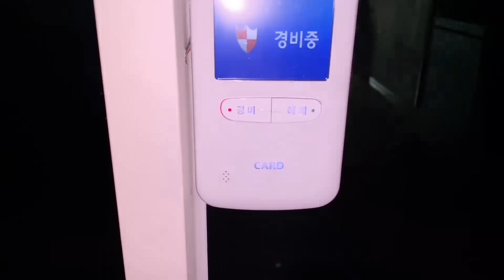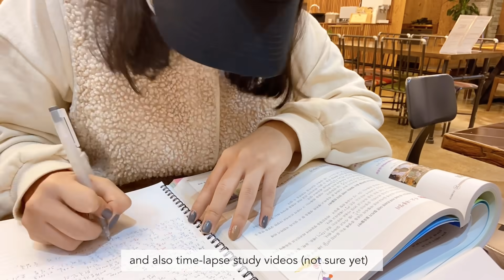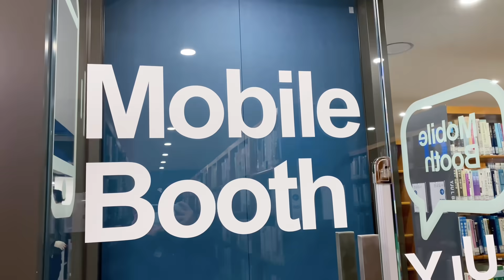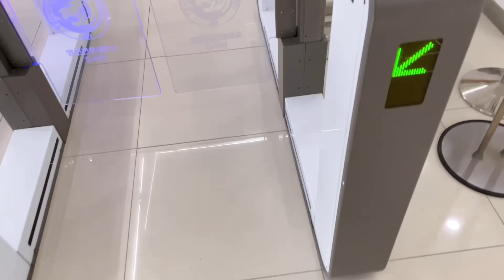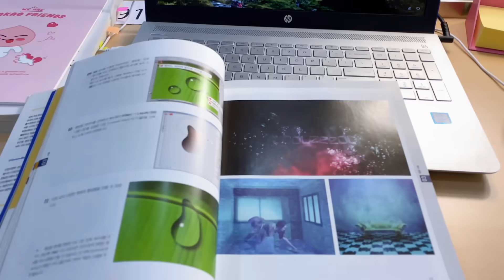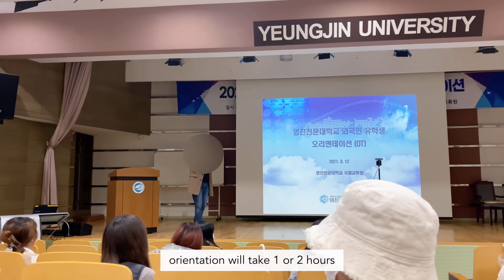📚 COLLEGE VLOG | shortly what I ate in a day, more studying, new library tour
🌼 Annyeong everyone,
How are you doing? I apologize for not uploading new video on time, due to my busy schedule, I wasn't able to edit the video :(
It's kinda weird but you know if I don't upload video and reply to new comments, I start missing you guys, I feel like we're family now, omg can't believe 🥺 Always feel free to suggest what kind of vlogs do you want to see? I appreciate all your ideas!
Not so much here but anyway thank you always for watching my videos!

1) Music by Public Library Commute - You Been On My Mind
2) Music by Ashton Edminster - Explain It at the Coffee Shop

- please don't upload videos without my permission!

SunnyVlog🐣